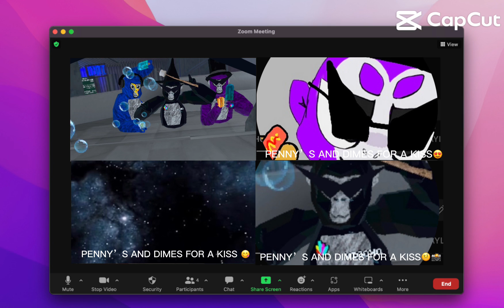I THREW A WISH IN A WELL